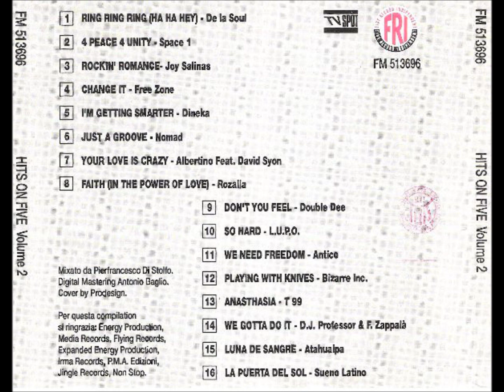Hits On Five Volume 2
Label: Five Record Indipendent ‎– CD FM 513696
Mixed By: Pierfrancesco Di Stolfo
Released: 1991 (Italy)

TRACKLIST:

1) De La Soul – Ring Ring Ring (Ha Ha Hey)
2) Space 1 – 4 Peace 4 Unity
3) Joy Salinas – Rockin' Romance
4) Free Zone – Change It
5) Dineka – I'm Getting Smarter
6) Nomad – Just A Groove
7) Albertino Feat. David Syon – Your Love Is Crazy
8) Rozalla – Faith (In The Power Of Love)
9) Double Dee – Don't You Feel
10) L.U.P.O. – So Hard
11) Antico – We Need Freedom
12) Bizarre Inc. – Playing With Knives
13) T99 – Anasthasia
14) D.J. Professor & F. Zappalà – We Gotta Do It
15) Atahualpa – Luna De Sangre
16) Sueno Latino – La Puerta Del Sol